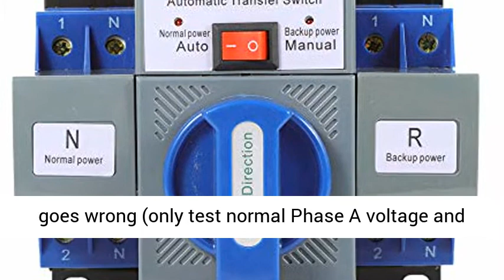110V 2P 63A Dual Power Automatic Transfer Switch Dual Power Generator Changeover Switch - Overview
110V 2P 63A Dual Power Automatic Transfer Switch Dual Power Generator Changeover Switch 50HZ/60HZ with Electronic Instruction Manual - Overview

★Application automatic transfer device:Line Voltage: AC110V;Line Current: 6A-63A;Operating Frequency: 50HZ/60HZ; nsulation Voltage: AC110V
★Conversion Time: 2S or so;Conversion Mode: self cast; Display Function: Indicator light display;Installation Dimension: 128mm*122mm hole: M6
★When one power goes wrong (only test normal Phase A voltage and reserve Phase A voltage, only test loss voltage or loss phase),it will automatic connect one or several load circuits from one power to the other power automatically, to ensure normal power supply of load circuits.
★Complete protection function:This switch support variety protection function, including short circuit, overload, lack of phase, under voltage protection.
★Easy installation:Reasonable structure, small size, equipped with protective cover, power supply is easy to install and reliable.

All the products are shipped from US warehouse(CA or NJ)!

Specification:
- ATS Level: CB level
- Use Level: AC-33iB
- Total Size: About 150×137×118mm (1mm=0.0393Inches)

- Line Voltage: AC110V
- Line Current: 6A-63A
- Operating Frequency: 50HZ/60HZ
- Insulation Voltage: AC110V
- Conversion Time: 2S or so
- Conversion Mode: self cast
- Display Function: Indicator light display
- Installation Dimension: 128mm*122mm hole: M6

Package :
- 1 x Dual Power Automatic Transfer Switch
- 1 x Manual